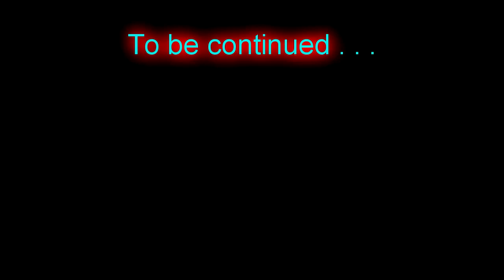Cities Skylines S2E5 Installing Skyways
Time to start the second phase of mass transit . . encouraging citizens to walk by giving them lots of places to do it.

Paradox Interactive has granted permission to use images and sounds in "Let's play" or equivalent content on youtube and twitch.tv